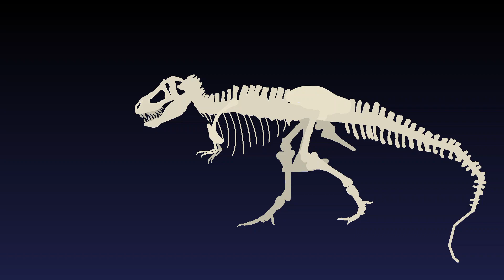halloween pack sem criatividade